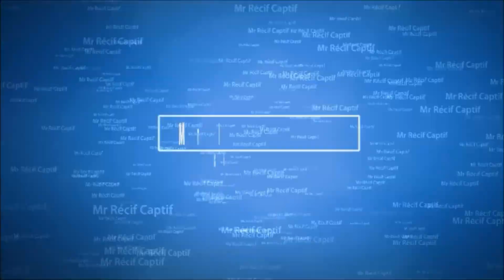Visite du bac de France - Mr Recif Captif #108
Liens :
►Mon Site Internet :

►Vous pouvez nous soutenir via vos achats Amazon (gratuit & transparent pour vous) :